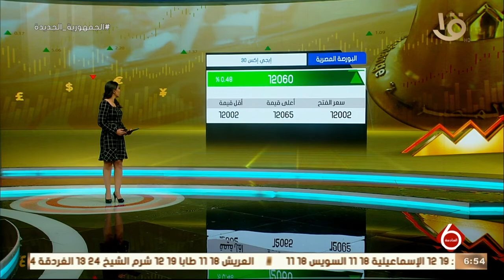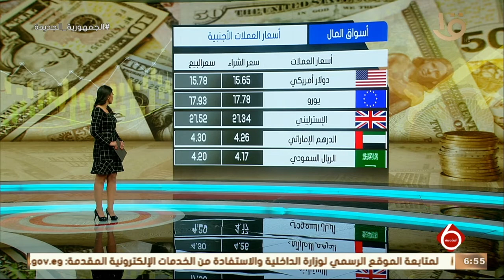نشرة السادسة| تباين أداء مؤشرات السوق بنهاية التعاملات